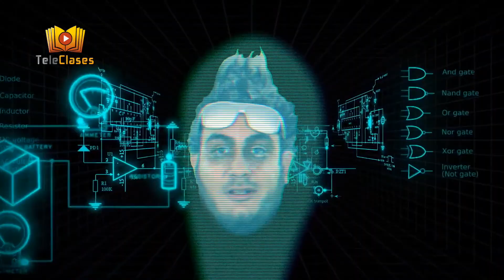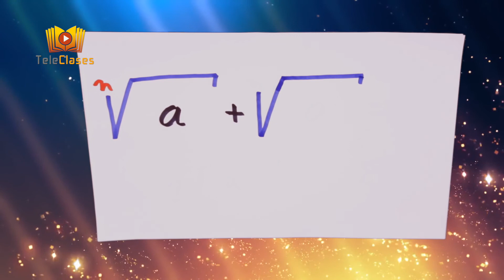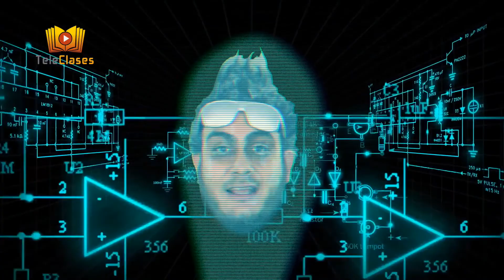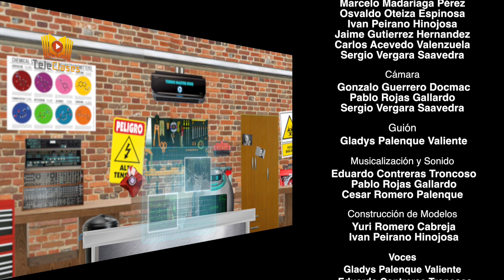2ºMEDIO/MATEMÁTICAS - Operatorias con números irracionales